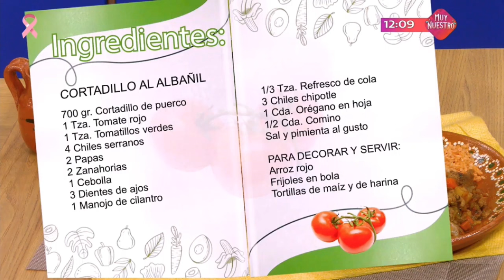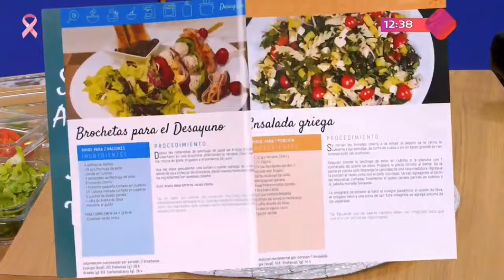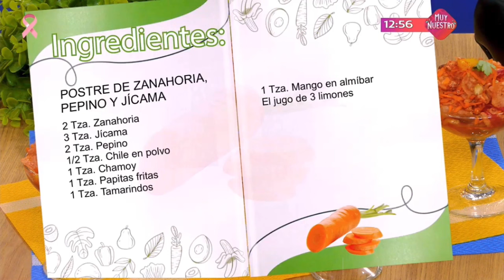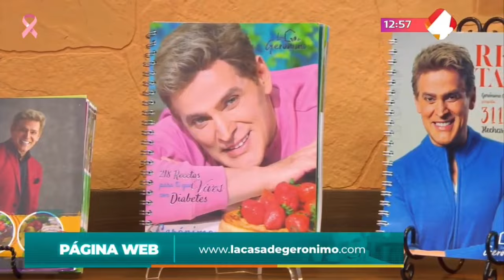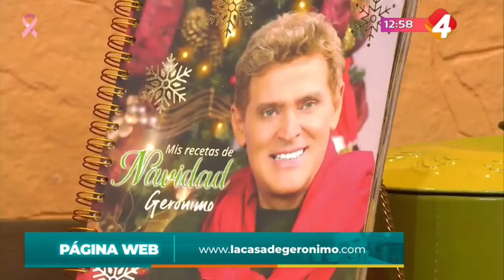En La Cocina con Gerónimo 24 Octubre 2024 Licuado bajar de peso jugos verdes